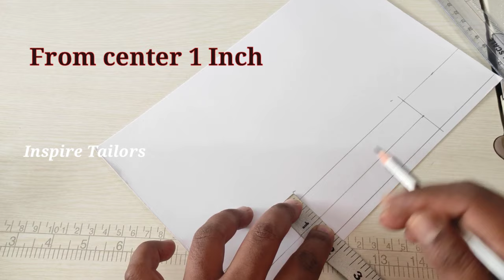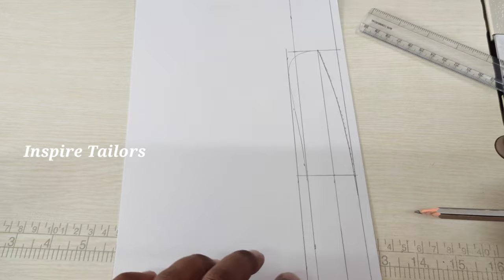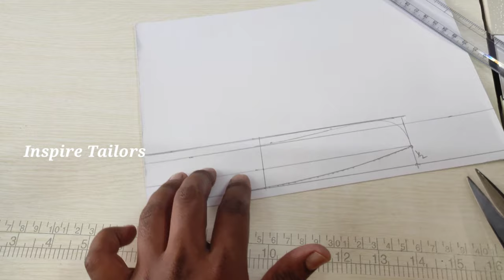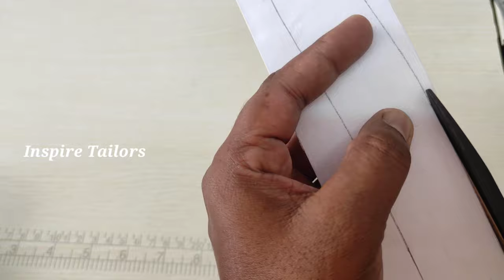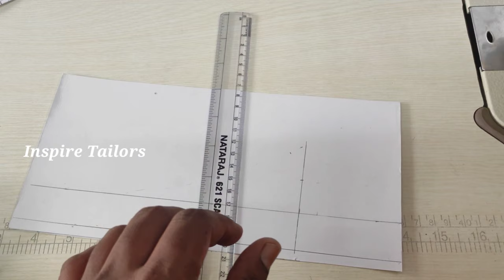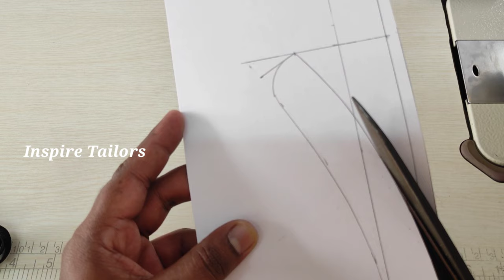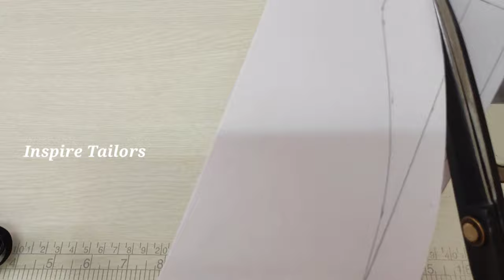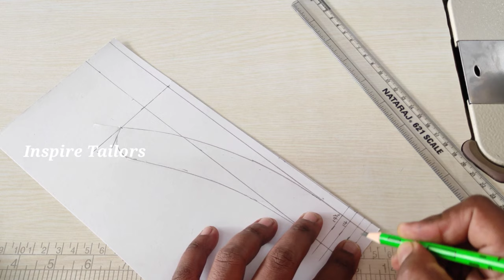How to make kurta and kurti's collar pattern 2 methods // and collar cutting in easiest method //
➡️ my industrial stream iron box